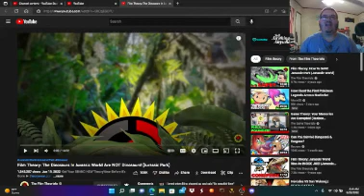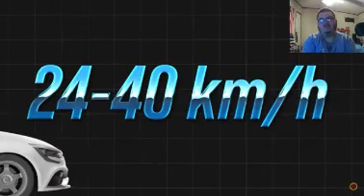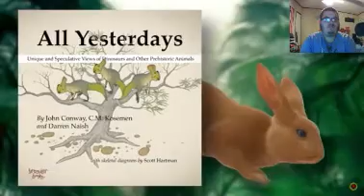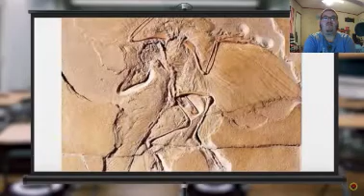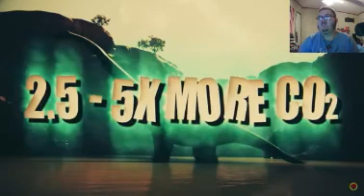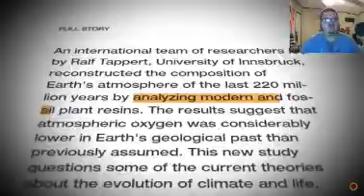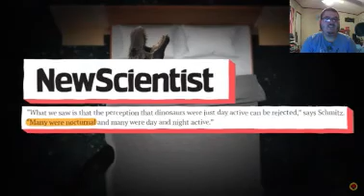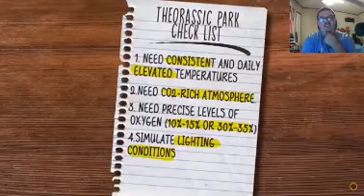Fox reacts to @FilmTheory: The Dinosaurs In Jurassic World Are NOT Dinosaurs! Jurassic Park